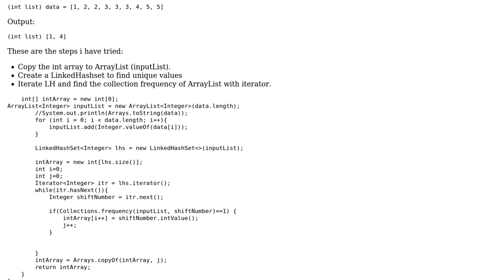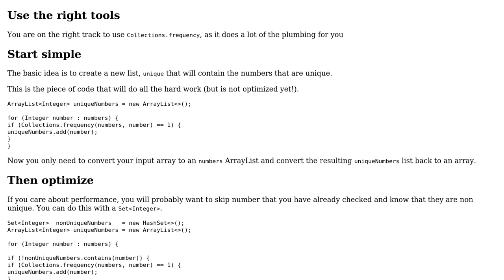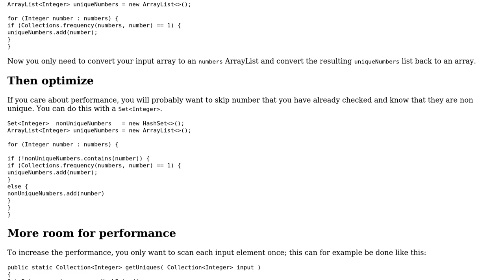Code Review: Remove duplicate elements from array along with element using Java 1.7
With thanks & praise to God, and with thanks to the many people who have made this project possible! | Content (except music & images) licensed under CC BY-SA | Music | Images & others | With thanks to user Satheesh user Rob Audenaerde user 200_success and the Stack Exchange Network Trademarks are property of their respective owners. You are responsible for your own actions.